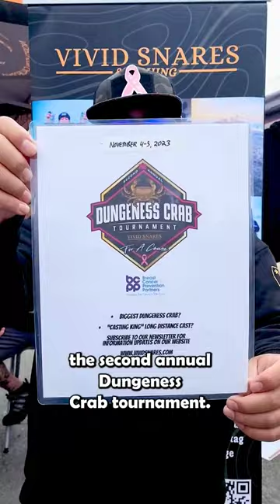Vivid Crab Snares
Met up with Joel the founder of Vivid Snares at the 3rd Annual Fisherman's Life Festival. Check out his glow in the dark crab snares made with steel and not lead. Also Nov 4-5 is the 2nd Annual Dungeness Crab Tournament put together by Joel!!!